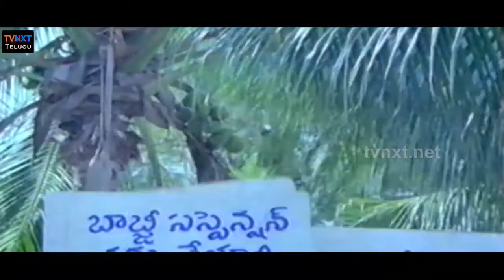Mantri Gari Viyyankudu-Telugu Movie Songs | Koluvainade Video Song | TVNXT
Watch & Enjoy KoluvainadeVideoSong From Film MantriGariViyyankudu-మంత్రి గారి వియ్యంకుడు Movie starring Chiranjeevi, Poornima Jayaram, Allu Ramalingaiah, Nirmalamma, Nutan Prasad, Among others. Directed by Bapu and Produced by Jaya Krishna Music composed by Ilaiyaraaja.